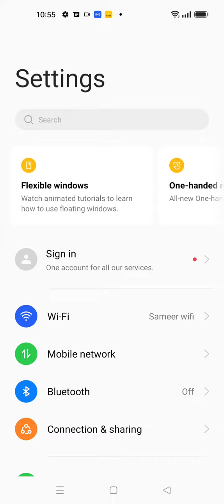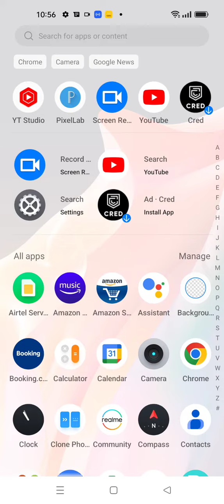Apps Lock In Oppo A78 5G, How To Set Apps Lock In Oppo A78 5G, Applock Setup Kaise Karen,Oppo A78 5G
Apps Lock In Oppo A78 5G, How To Set Apps Lock In Oppo A78 5G, Applock Setup Kaise Karen,Oppo A78 5Gapps Lock Kaise Lagaen,

Appslock Oppo A78 5G